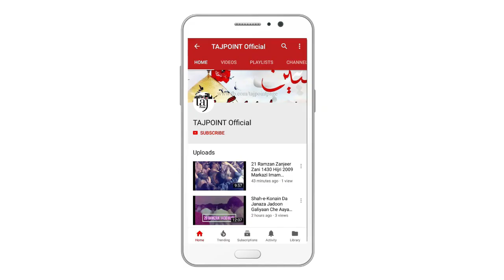Banwaan Te Nishaan Kariyaan De Akhiyaan Wich Khon Muhari De 25 Muharram 1440 Hijri 06 Oct 2018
Banwaan Te Nishaan Kariyaan De Akhiyaan Wich Khon Muhari De 25 Muharram 1440 Hijri 06 Oct 2018 Sialkot
Poet: Najfi Sialkot
Soz: Mehmood Khan
Noha Khuwaan Salar: Awais Ali
Salar: Kashif Raza Muna
Noha Khuwan Party Ch Faiyaz Party Sialkot
Matami Sangat Sipah-e-Ahl-e-Bait(AS) Sialkot
Zair-e-Intezam Pisraan Thekedar Mushtaq Hussain Jafri(Late)
At Markazi Imam Bargah Dar-e-Batool(SA) Adda Passroriyaan Sialkot

بانواں تے نشاں کڑیاں دے اکھیاں وچ خون مہاری دے
شاعر: نجفیؔ سیالکوٹ
سوز: محمود خاں
نوحہ خواں سالار اویس علی
سالار: کاشف رضا مُنا
ماتمی سنگت انجمنِ سپاہِ اہلبیتؑ سیالکوٹ
نوحہ خواں چوہدری فیاض پارٹی سیالکوٹ
زیرِ انتظام: پسران ٹھیکیدار مشتاق حسین جعفری
برمکام: مرکزی امام بارگارہ درِ بتولؑ اڈا پسروریاں سیالکوٹ

Special Thanks To My Cousin Salman Shabar
Talib-e-Dua